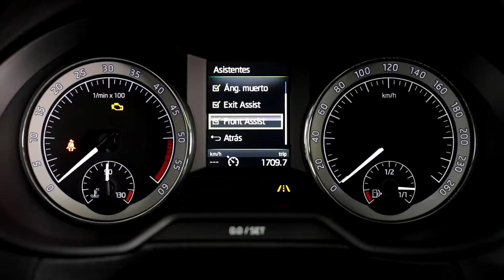Aceptamos el desafío recorrer la última etapa de la Vuelta 2017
Junto al Škoda Scout recorremos pedaleando la que será última etapa de La Vuelta 2017, entre la localidad de Arroyomolimos y Madrid. No podríamos haber encontrado mejor compañero para disfrutar de nuestra pasión por el ciclismo. Si queréis ver lo que dio de sí este desafío, no os perdáis el vídeo, amigos.